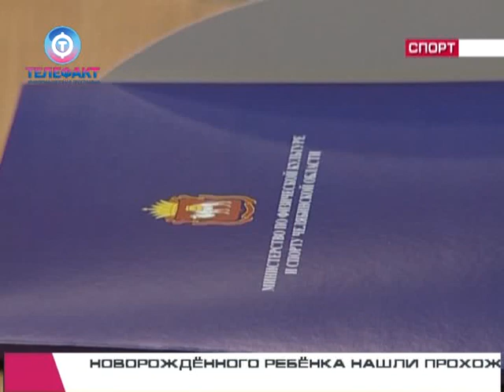Телефакт от 17 06 2016